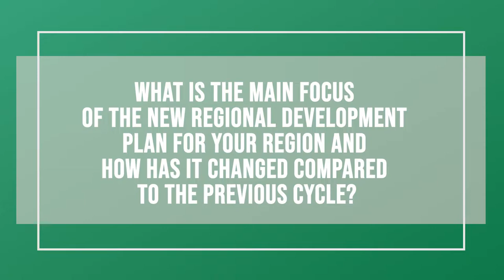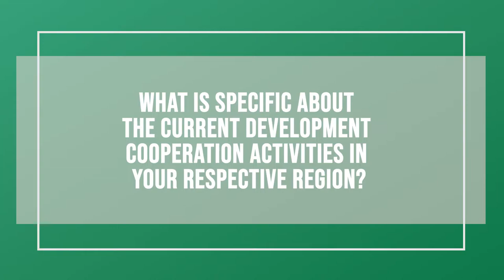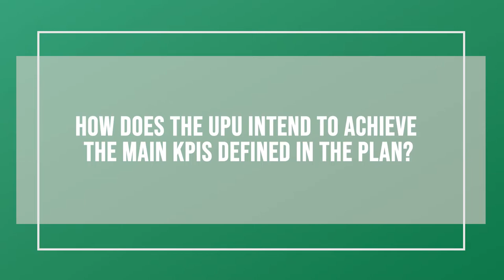UPU's Development Cooperation: Arab Region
Comprehensive capacity-building support, strengthening of South-South and Triangular Cooperation as well as improving disaster preparedness levels are the main building blocks of the new UPU's Regional Development Plan for the Arab Region.

​Hashim Elhaj, UPU's Coordinator, Arab Region and Disaster Risk Management, sheds light on the UPU's development cooperation priorities in the Arab Region 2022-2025.